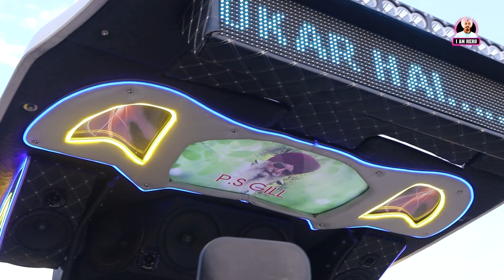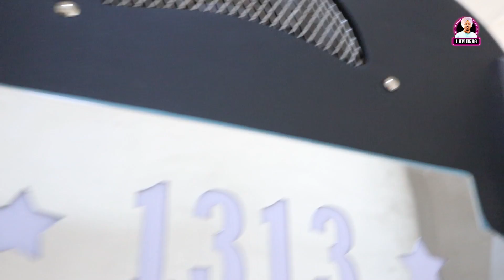10 ਲੱਖ ਦੇ ਨਵੇਂ ਟਰੈਕਟਰ ਤੇ 6 ਲੱਖ ਲਾ ਦਿੱਤਾ | Modified New Holland | 5620 | Iam Hero